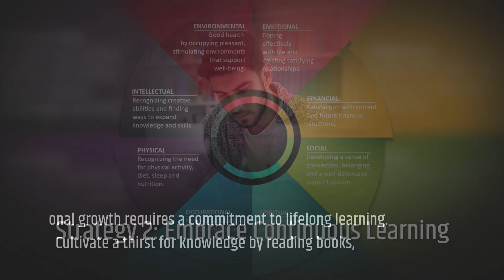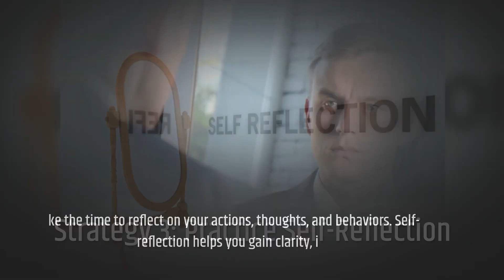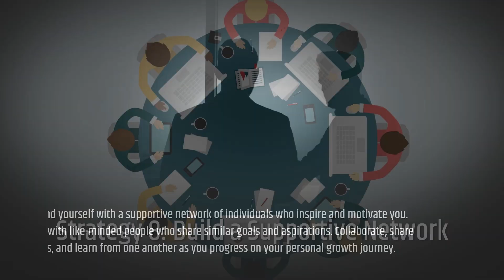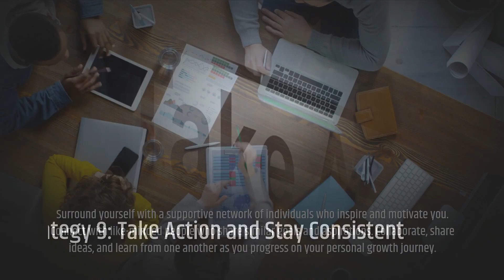10 Strategies for Personal Growth : motivational growth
10 Strategies for Personal Growth : In this motivational YouTube video, we explore 10 powerful strategies for personal growth. From setting clear goals and embracing continuous learning to stepping out of your comfort zone and cultivating a positive mindset, these strategies provide a roadmap for unlocking your true potential. Learn how to practice self-reflection, develop healthy habits, seek feedback, and build a supportive network. By taking action, staying consistent, and celebrating your achievements, you'll be on the path to personal growth and success. Join us on this transformative journey today!